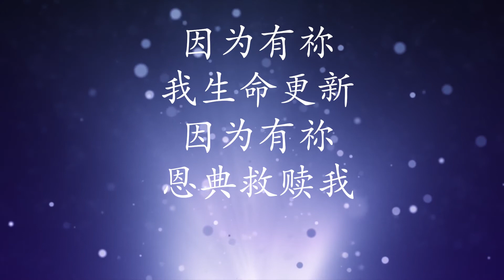因为有你 Because of You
Chinese Christian Church of New Jersey Mandarin Choir

李陈瑾华 译